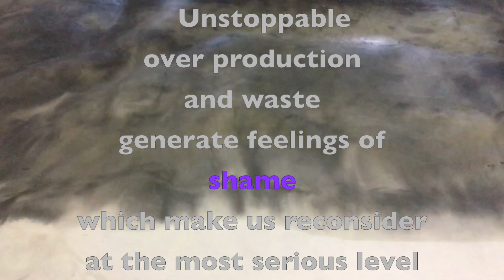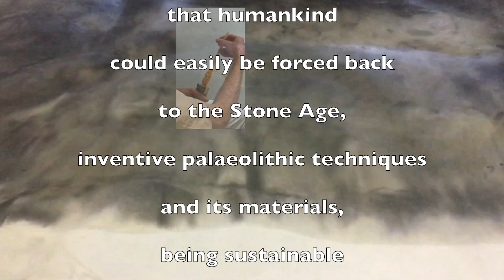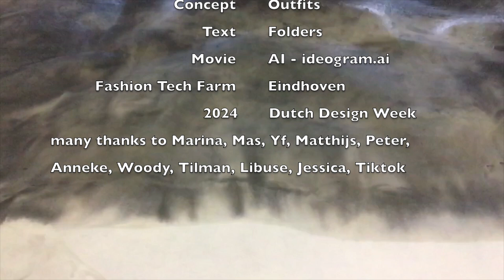Design Shame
Dutch Design Week 2024 project of Beam Contrechoc presented at the Fashion Tech Farm, Eindhoven